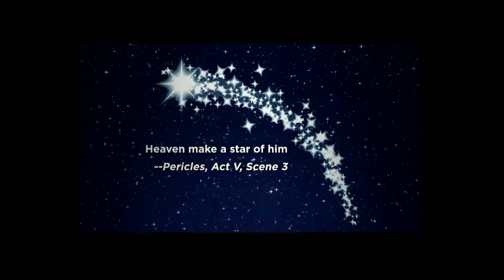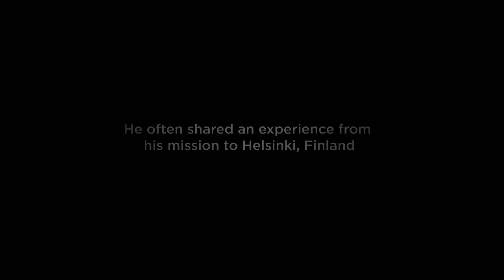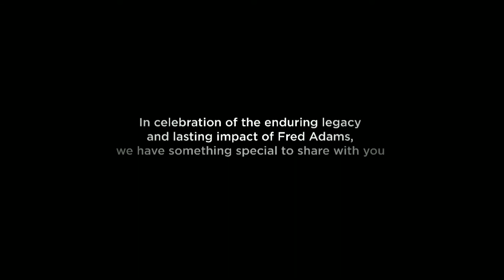North Star: A Celebration of the Life of Fred C. Adams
Join with us as we celebrate the remarkable life of Festival Founder Fred C. Adams, founder of the Utah Shakespeare Festival. The evening will include music, video presentations, and a sharing of memories of sixty years.